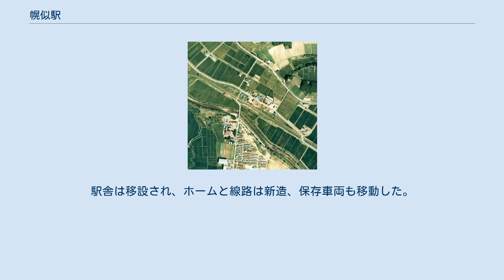幌似駅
幌似駅（ほろにえき）は、かつて北海道岩内郡共和町幌似にあった日本国有鉄道（国鉄）岩内線の駅（廃駅）である。
電報略号はホニ。
岩内線の廃線に伴い1985年（昭和60年）7月1日に廃駅となった。
ホームは線路の北側（岩内方面に向かって右手側）に存在した。
かつては相対式ホーム2面2線を有する列車交換可能な交換駅であった。
使われなくなった駅舎と反対側の1線は、交換設備運用廃止後も側線として残っていたが、プラットホームは撤去されていた。
そのほか小沢方から駅舎側に分岐し駅舎東側のホーム切欠き部分の貨物ホームへの貨物側線を1線有していた。
 職員配置駅で、駅舎は構内の北側に位置しホーム中央部分に接していた。
地名は、アイヌ語の「ポロイチャンイ（poro-ichan-i）」（大きい・サケやマスの産卵場）に由来するとされる。
 幕末・明治の探検家松浦武四郎『丁巳日誌』には「ホロイチャン 多く鮭が卵を置く」とあり、それが「ホロイザンニ」「ホロニサンニ」と呼ばれるようになり、これが省略されて漢字を当てられ「幌似」となったと考えられている。
 このほか、「ポロナイ（poro-nay）」（大きい・川）に由来するとする説もあるが、旧記などから、上記の説が妥当と考えられている。
 らいでん西瓜や雷電メロンの畑が広がっていた。
 1976年の幌似駅と周囲約750m範囲。
左が岩内方面。
既に相対ホームは撤去され単式ホーム1面となっているが、レールは副本線として残されている。
駅舎横の貨物ホームには貨車が留置されている。
周囲は豊かな田園地帯であるため、かつては隣の前田駅と共に農作物の搬出が盛んであったが、この写真の直前に貨物取扱が廃止となっている。
国土交通省 国土地理院 地図・空中写真閲覧サービスの空中写真を基に作成 旧駅構内は共和町により「幌似鉄道記念公園」として整備されていた。
駅舎、ホーム、駅名標、側線を含む線路など廃止当時の構内施設がそのまま残る形で保存されていた。
駅舎内にはさよなら列車のヘッドマークや事務備品など岩内線関連資料が保存・展示され、貨物側線には旧型客車であるスハフ42形スハフ42 257と、それに連結してワフ29500形ワフ29587有蓋緩急車の2両が静態保存・展示されていた。
 その後、国道276号岩内共和道路の工事のため、公園全体が移動した。
本物のホームと線路は撤去、貨物ホームも埋められ屋根と痕跡を残すのみとなっている。
駅舎は移設され、ホームと線路は新造、保存車両も移動した。
2011年（平成23年）時点で現存している。